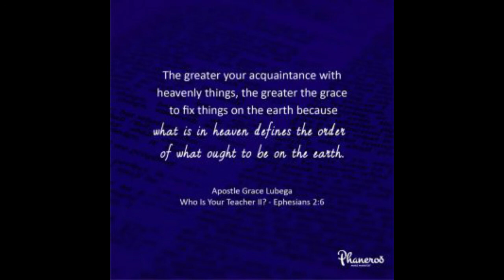The Glory Of Divine Mysteries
You are the DEMYSTIFIER of everything that is mysterious about the person of God; everything in you oozes the person of God in His wisdom, knowledge and understanding.

PRAYER: Father, I thank you because it is given to me to know the mysteries of the kingdom. I am not just a steward of them, I am a faithful steward of these mysteries. Everything I do reveals who you are. Today, I walk in the absolute confidence that I am peculiar. Lord I cannot know such a divine truth and think like an ordinary person. As I do anything this day, I choose to carry the consciousness that I am a steward of mysteries. In Jesus’ name. Amen.